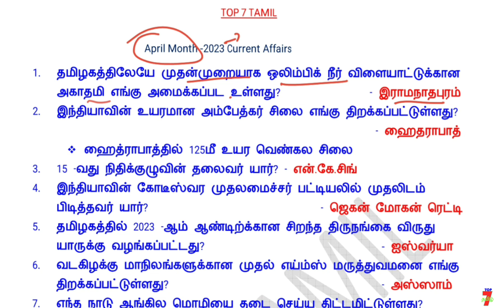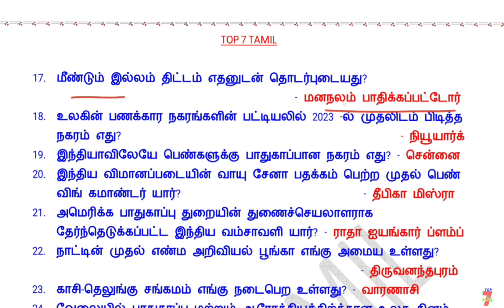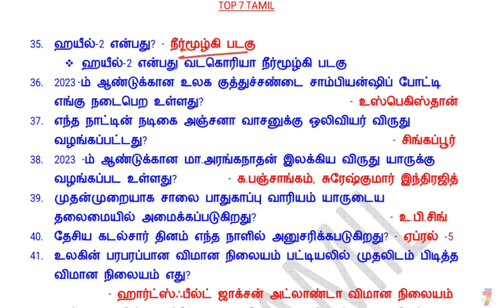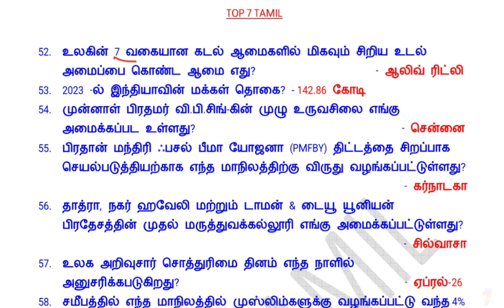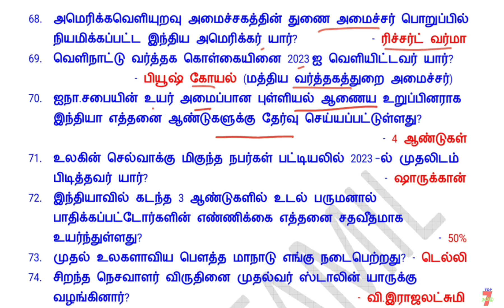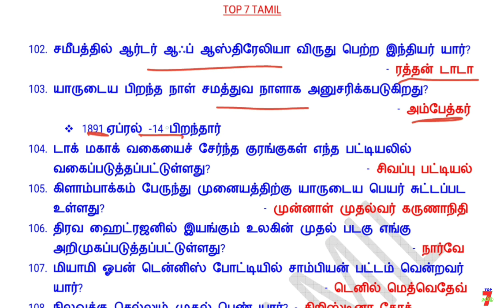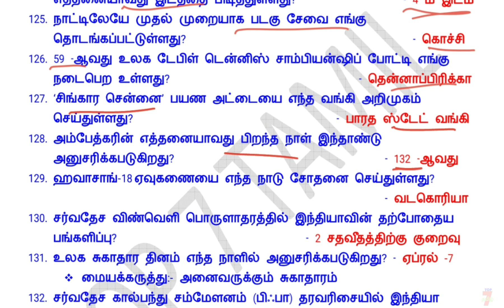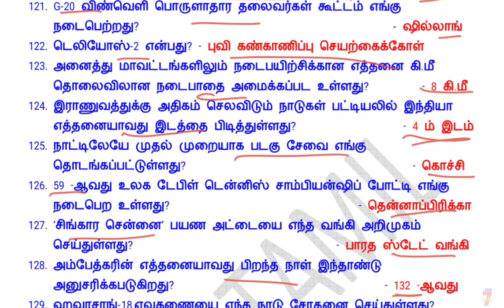🎯APRIL – 2023 Year Current Affairs in Tamil | ஏப்ரல் மாதம் முழுவதும் முக்கிய நடப்பு நிகழ்வுகள்🎯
6th to 12th std TAMIL line by line question (இயல் வாரியாக கொடுக்கப்பட்டுள்ளது... உங்களுக்கு எந்த இயல் படிக்கணுமோ அத படிங்க friends. )

6th to 12th std TAMIL TEST QUESTION (இயல் வாரியாக நடத்தப்பட்ட தமிழ் தேர்வுகள் கீழே கொடுக்கப்பட்டுள்ளது)

6th to 12th std TAMIL (Single video-ஒரே தொகுப்பாக)